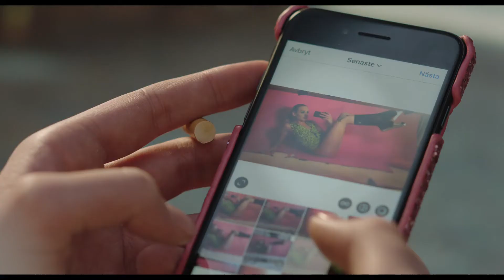PLEASURE - vanaf 3 november in Studio Skoop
Ninja Thyberg - Zweden/Nederland/Frankrijk - 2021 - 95 min.
met Sofia Kappel, Revika Anne Reustle, Evelyn Claire, Chris Cock, ...

“Business or pleasure?” Die vraag krijgt Linnéa voorgeschoteld als de Zweedse in Los Angeles voet aan de grond zet. “Pleasure”, antwoordt de negentienjarige, die is afgezakt naar Amerika om het te maken als pornoster. Een eerste rol heeft ze al, als een onschuldige maagd in een heteroseksuele één-op-één. Naast $900 krijgt de tot Bella Cherry omgedoopte nieuwkomer er ook onderdak en een manager bij. Aanvankelijk geeft ze aan dat ze nog niet klaar is voor het extremere - lees: anale - werk, maar dat is slechts een kwestie van tijd in een industrie die steeds verdere grenzen opzoekt en waar grenzen overschrijden bijna een evidentie blijkt. Door Cherry’s neerwaartse weg richting de top met een voyeuristische documentaireblik te capteren, toont Ninja Thyberg in haar debuut dat er vandaag in porno geen tijd meer is voor plezier. Enkel voor keiharde business. (bron: FFG)

EN
A 20-year-old ambitious girl moves from her small town in Sweden to Los Angeles for a shot at a career in the adult industry. With the help of her three porn actresses roommates, she discovers a world dominated by males in which she has to push her personal and sexual limits to become the next big porn star. She both gets hurt and conquers self-esteem as she advances towards her goal but soon she has to choose between keeping on playing by the rules of the industry or choosing solidarity with her female colleagues. “Jessica” is an intimate, authentic and humorous journey into the everyday grind of the porn industry and among the people behind the stereotypes.

“Ninja Thyberg’s Pleasure, starring Sofia Kappel as a young woman rising through the porn industry, has the clinical look and feel of a documentary pegged to the frame of a fictionalized story. A coldly artful and explicit piece of anthropological voyeurism.” - Variety